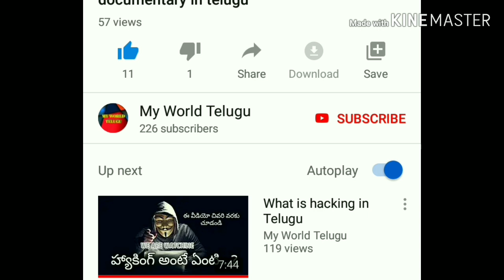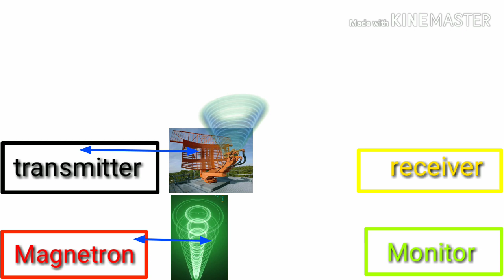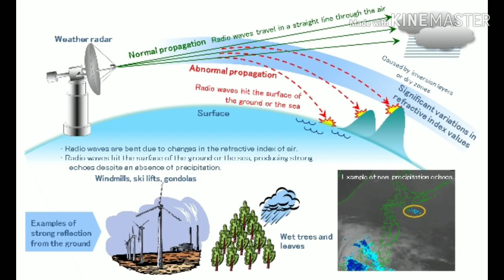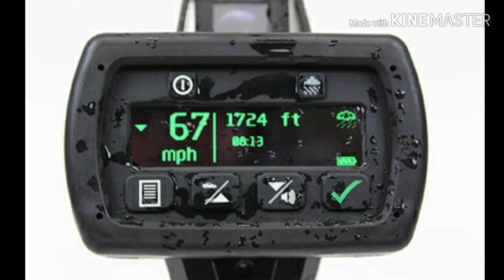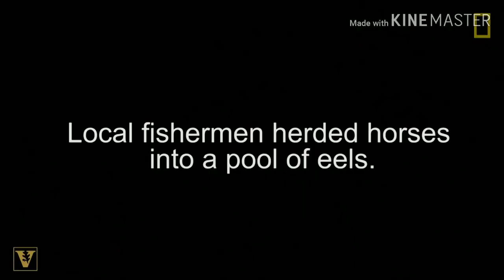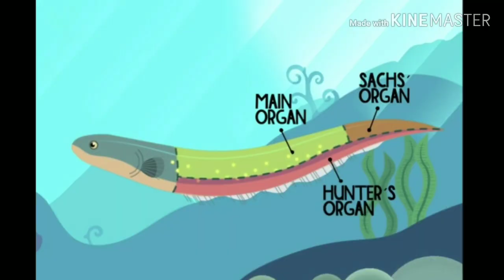How RADAR works|| How eel fish generates electricity in telugu || My World telugu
Radar is a detection system that uses radio waves to determine the range, angle, or velocity of objects. It can be used to detect aircraft, ships, spacecraft, guided missiles, motor vehicles, weather formations, and terrain. A radar system consists of a transmitter producing electromagnetic waves in the radio or microwaves domain, a transmitting antenna, a receiving antenna (often the same antenna is used for transmitting and receiving) and a receiver and processor to determine properties of the object(s). Radio waves (pulsed or continuous) from the transmitter reflect off the object and return to the receiver, giving information about the object's location and speed.

Radar was developed secretly for military use by several nations in the period before and during World War II. A key development was the cavity magnetron in the United Kingdom, which allowed the creation of relatively small systems with sub-meter resolution. The term RADAR was coined in 1940 by the United States Navy as an acronym for RAdio Detection And Ranging. The term radar has since entered English and other languages as a common noun, losing all capitalization.The following derivation was also suggested during RAF RADAR courses in 1954/5: at Yatesbury Training Camp: Radio Azimuth Direction And Ranging.
 The modern uses of radar are highly diverse, including air and terrestrial traffic control, radar astronomy, air-defense systems, antimissile systems, marine radars to locate landmarks and other ships, aircraft anticollision systems, ocean surveillance systems, outer space surveillance and rendezvous systems, meteorological precipitation monitoring, altimetry and flight control systems, guided missile target locating systems, and ground-penetrating radar for geological observations. High tech radar systems are associated with digital signal processing, machine learning and are capable of extracting useful information from very high noise levels. Radar is a key technology that the self-driving systems are mainly designed to use, along with sonar and other sensors

The electric eel (Electrophorus electricus, other species proposed)is a South American electric fish. Until 2019, it was classified as the only species in its genus.Despite the name, it is not an eel, but rather a knifefish.

Lidar (/ˈlaɪdɑːr/, called LIDAR, LiDAR, and LADAR) is a surveying method that measures distance to a target by illuminating the target with laser light and measuring the reflected light with a sensor. Differences in laser return times and wavelengths can then be used to make digital 3-D representations of the target. The name lidar, now used as an acronym of light detection and ranging[1] (sometimes, light imaging, detection, and ranging), was originally a portmanteau of light and radar.[2][3] Lidar sometimes is called 3D laser scanning, a special combination of a 3D scanning and laser scanning. It has terrestrial, airborne, and mobile applications.

Lidar is commonly used to make high-resolution maps, with applications in geodesy, geomatics, archaeology, geography, geology, geomorphology, seismology, forestry, atmospheric physics,laser guidance, airborne laser swath mapping (ALSM), and laser altimetry. The technology is also used in control and navigation for some autonomous cars